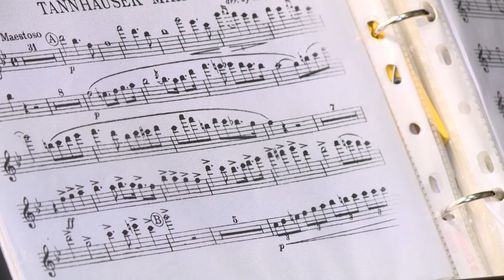Kanizsa TV Híradó - Aranyra vizsgáztak